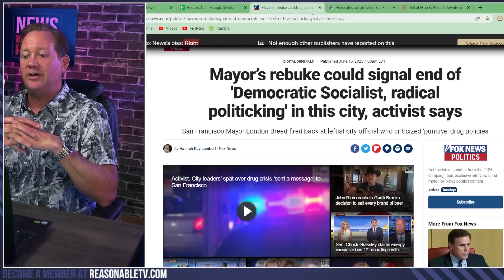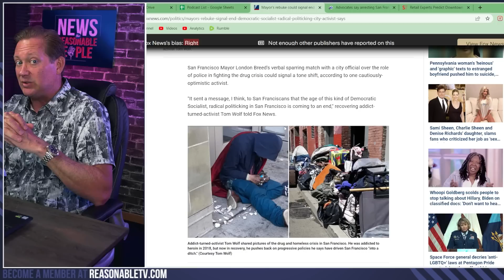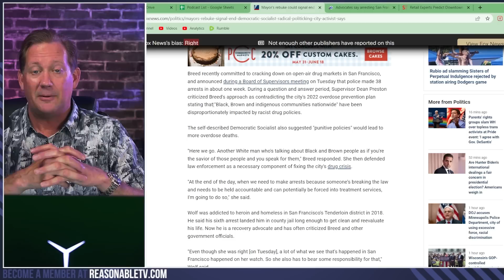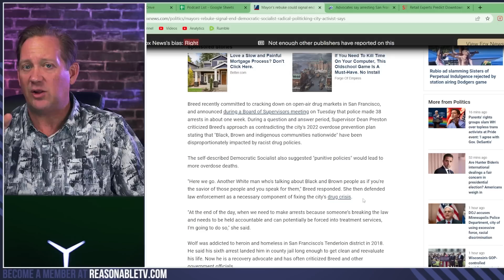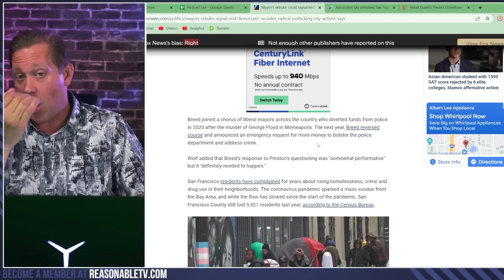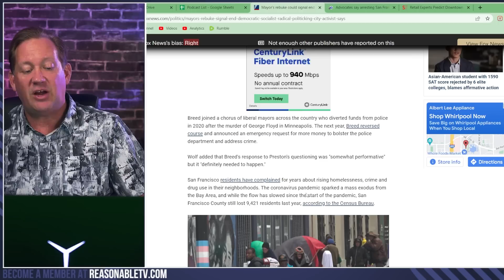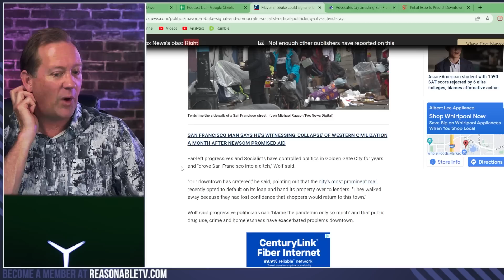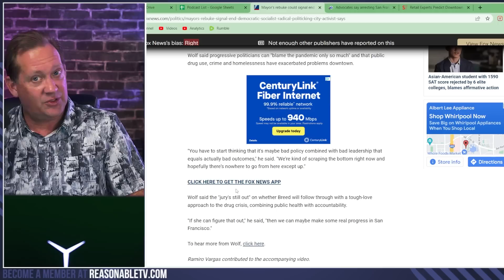Stricter Law Enforcement: San Francisco Mayor's Bold Move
As the light of progressive politics flickers and dims in San Francisco, Mayor London Breed takes a provocative stance. The once-cherished city, reduced to an open-air marketplace for narcotics and festering hub of homelessness, might be seeing an unexpected turn of events. One could say, a shift from the left-leaning narrative, as Mayor Breed decided to, gasp, enforce the law.

Tensions brewed as Breed, bravely contradicting her radical counterparts, stood her ground on the issue of spiraling crime rates in the city. In a surprising twist, she advocated for stricter law enforcement, hinting at a punitive approach to curb the rampant narcotics market. A bold move that's left the city's far-left council members reeling. We couldn't help but chuckle at the possibility of San Francisco finally restoring law and order. Breed defended her law enforcement comrades, calling them a 'necessary component' in addressing the city's drug dilemma. A sentiment we've heard echoed by countless, albeit ignored, voices in recent times.

On a more sober note, the turmoil in San Francisco has left small businesses shuttered, neighborhoods terrorized, and the city's reputation tainted. The ripple effects of this downward spiral will take considerable time and resources to reverse. Despite the skepticism, the cautiously optimistic hope that Breed’s decision could herald the end of radical Democratic Socialist reign in San Francisco. I suppose only time will tell if this is a genuine change of heart or merely political theater.